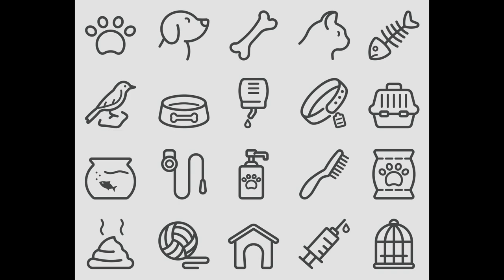Listening: Andrew and Pets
This is a listening task for English language learners.  Listen to Andrew discussing the subject of pets.
This task is aimed at B2-C1 levels.

The website also contains an audio script.